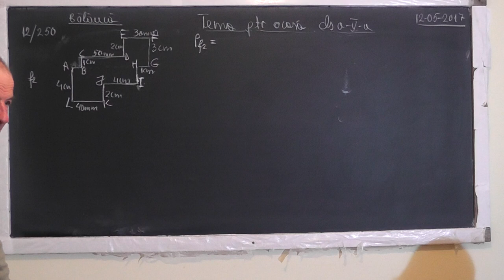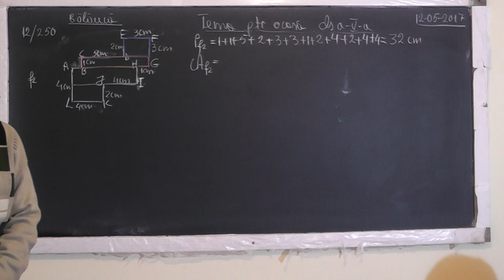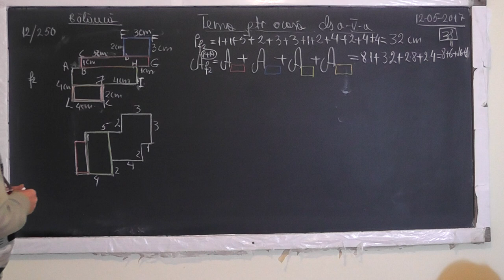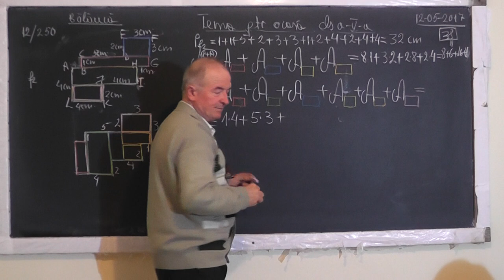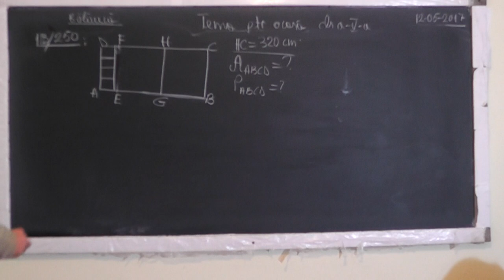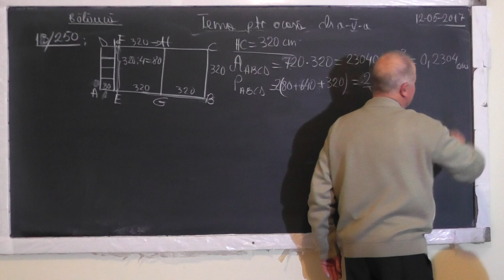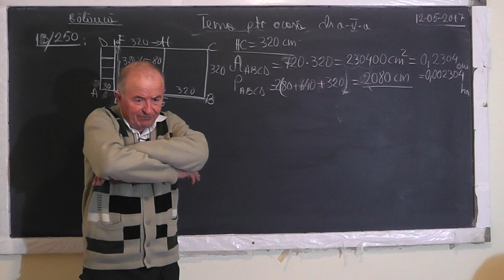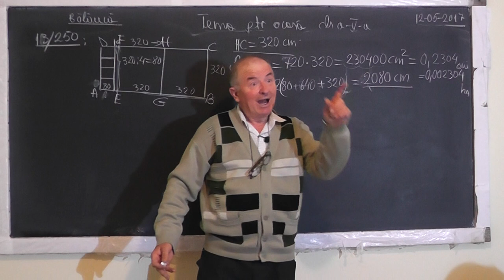2/3 Lectia 1503 Perimetru Arie: Patrat Dreptunghi Unitati de masura: lungime si suprafata - Clasa 5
Aceste lectii sunt SUSTINUTE de VOI si daca va sunt utile, as aprecia un Like, Share, Comment - In aceasta lectie de matematica pe care o puteti vedea in direct si pe ne ocupam de tema pentru acasa la clasa a V-a. Din cuprins: Perimetrul si aria unei figuri geometrie: Dreptunghi, Patrat, Unitati de masura pentru lungime si suprafata, Impartirea unei figuri geometrice oarecare in patrate si dreptunghiuri.
- VIDEO MATEMATICA cu Proful Online sau cautati pe Google: profu online Ioan Ursu